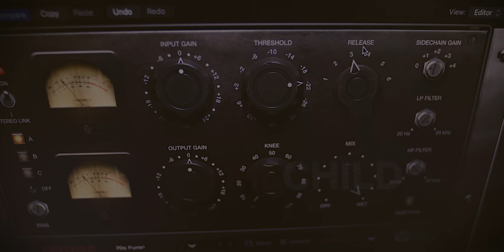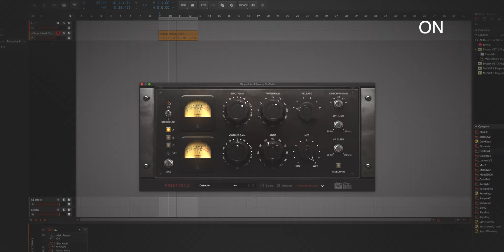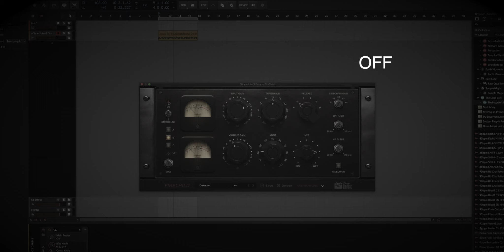Firechild - The King of Compressors ( Sound Demos )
** Jump to Sound DEMO at 1:06 **

The Firechild aims to emulate the characteristics of the King of Compressors from the 1950s. The vintage units  are variable-mu type compressors, which use the vacuum tubes for reduction of gain right in the audio signal path, (no re-routing to a compression circuit)

Given its primary purpose as a protective device in broadcast or vinyl cutting environments, in which the limiter was required to catch any unwanted signal peaks reliably, these fast attack times were one of the compressors most important features.

Our Plugin features not 1, but 4 models including a “clean version” – off mode for the convolution, which presents a “non-colored” compression characteristics version as well.
The 3 Tube models A/B/C can be driven hard at the input stage without hitting any compression as well, and along with the Bias control, can give the user various Tube Saturation colors, each distinct from the other.

This is produced by actually sampling the real hardware units at multiple stages of gain and compression and implementing it using dynamic convolution technology.

Featuring 6 Release modes, each carefully emulated & sampled from 4 different units each with slightly different electrical components or tubes with different stages of tube life. A Knee control is also provided to further shape the compression characteristics.

Modern Features in the plugin take it way beyond the originals by add adding a full side-chain section with Hp/ Lp filters( 24db/oct) and side-chain gain, as well as a mix knob for mixing the compressed signal with the non-compressed signal. This gives the user a lot of choices in shaping and coloring the sound as they please.

The Firechild sounds great on anything from the Mix Bus, Mastering, Drums & Instruments to Vocals, etc.
The plugin comes with a selection of presets to get you started or design your own from scratch.

Fairchild - $49 ( Reg Price - $99 )

VST3 - AU - AAX - MAC - WIN